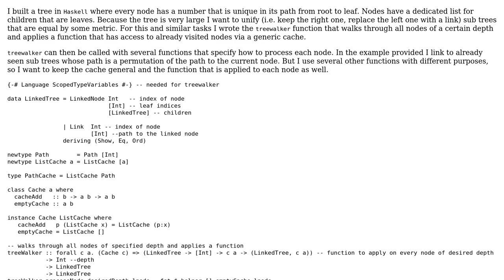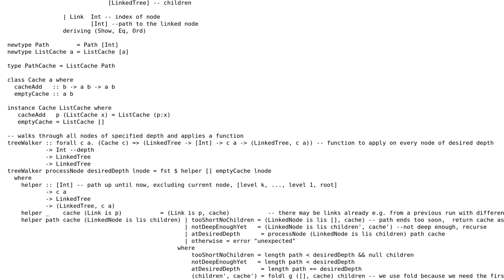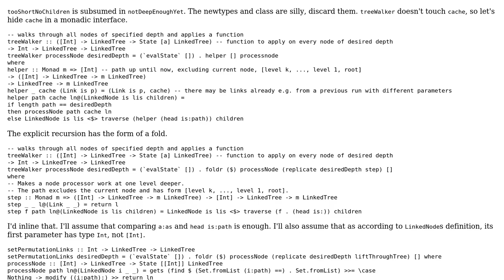Code Review: Manipulate a tree layer wise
With thanks & praise to God, and with thanks to the many people who have made this project possible! | Content (except music & images) licensed under CC BY-SA | Music | Images & others | With thanks to user user2740 user Stephen Rauch user Gurkenglas and the Stack Exchange Network Trademarks are property of their respective owners. You are responsible for your own actions.